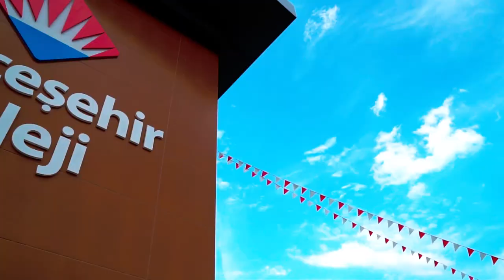Bahçeşehir Koleji Açılış Klibi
Muğla Bahçeşehir Koleji Tüm Muğla Halkına Hayırlı uğurlu olsunn...